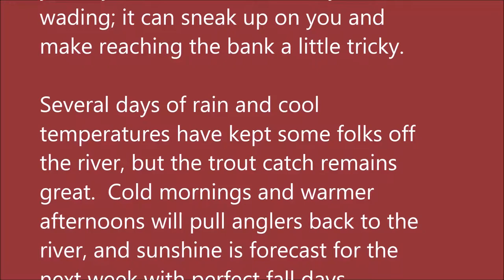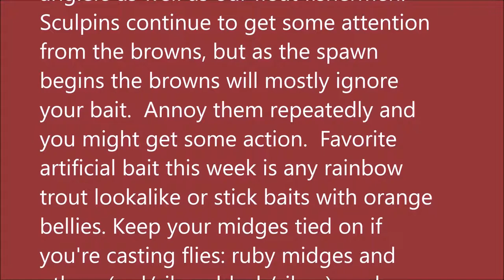November 3, 2021 Arkansas White River Trout Fishing Report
Pictures taken October 28, 2021 thru November 3, 2021